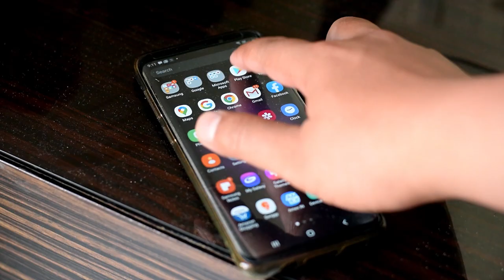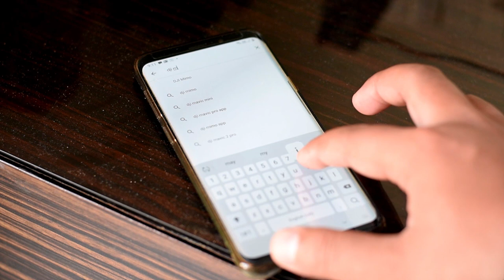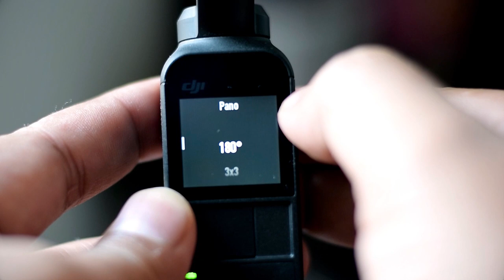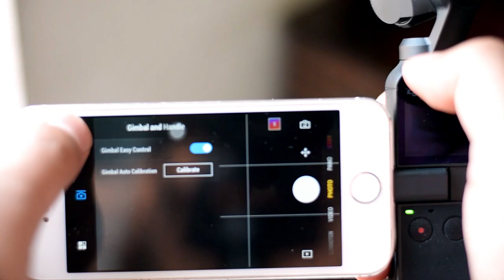DJI Osmo pocket is better than DSLR ?? | Review after one year of use (Hindi)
Can DJI Osmo pocket replace DSLR in Hindi | Review after one year.  Know all about DJI Osmo pocket, things one should know before purchasing one. Know about various modes like auto-tracking, follow mode, tilt lock mode and FPV mode etc.

etc.